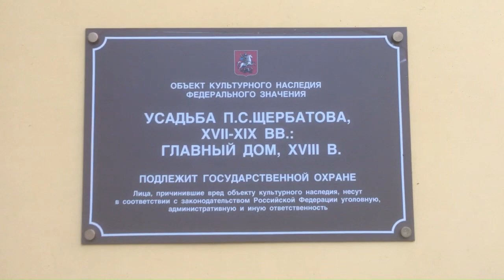Усадьба Братцево. Место съемок советских фильмов